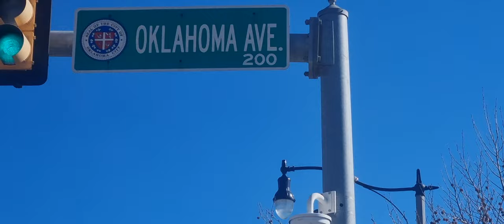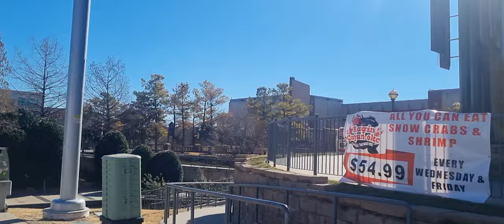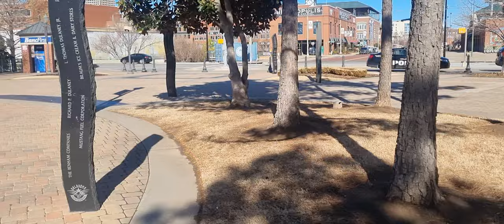Oklahoma City 2023